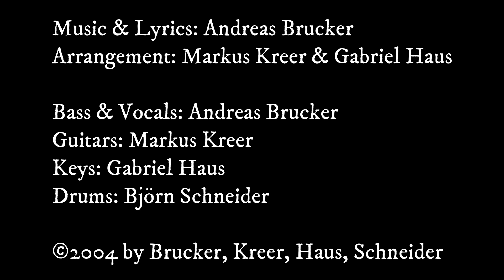Anderson - I Still Got You On My Mind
Corona - Quarantäne, Montwoch, der 47. Septober.
Langsam verlieren Wir unser Zeitgefühl...